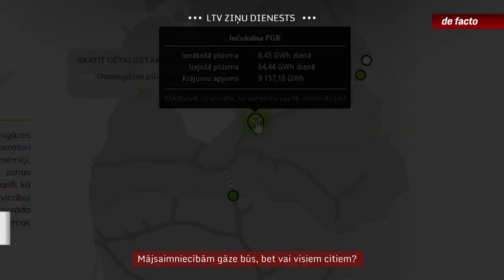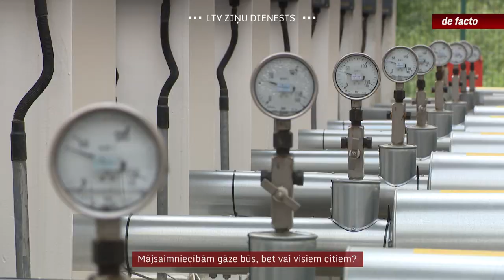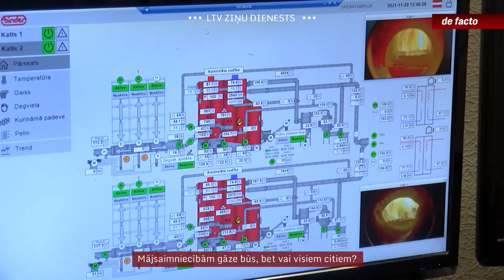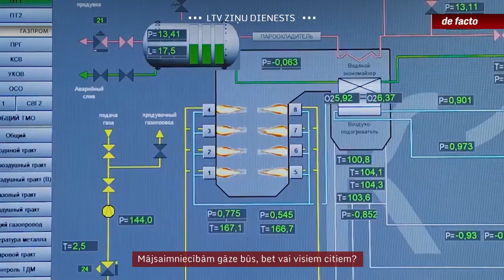Mājsaimniecībām gāze būs, bet vai visiem citiem?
Gaidot jauno apkures sezonu, par gāzes pietiekamību vismazāk jāuztraucas mājsaimniecībām. Tām pietiks ar to, kas Latvijā jau ir. Taču cena būs krietni augstāka nekā iepriekšējā sezonā. Latvijas gāzes tarifi mājsaimniecībām no jūlija pieaugs par 60-90 %. Vai gāzes pietiks visiem citiem patērētājiem? Tas ir atkarīgs no daudziem apstākļiem, tajā skaitā no tā, vai Igaunija un Somija laikā uzcels jaunu sašķidrinātās gāzes termināli.